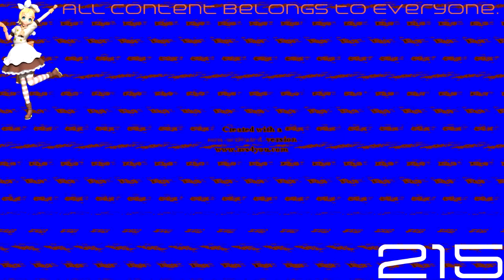(REQUESTED) Grand Klasky Csupo Robot Logo Effects 4